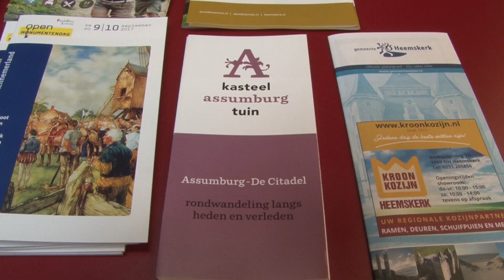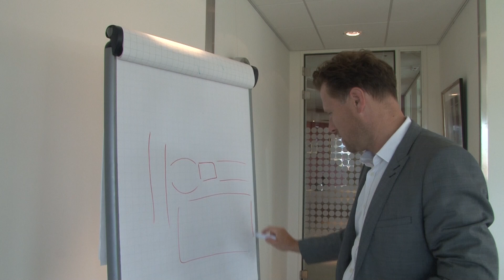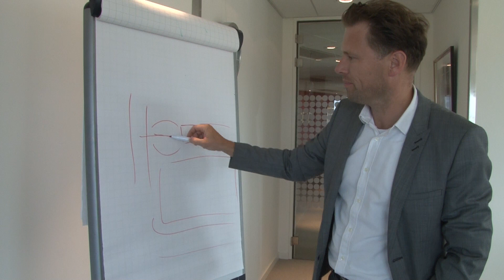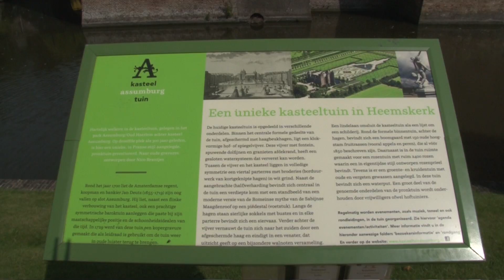Kasteeltuin Assumburg monumentale status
De kasteeltuin van Assumburg krijgt een monumentale status. De Stichting ''Vrijwilligers kasteeltuin Assumburg'' had hiervoor een verzoek ingediend bij de gemeente. Doel is om het behoud van de tuin voor de toekomst te waarborgen.